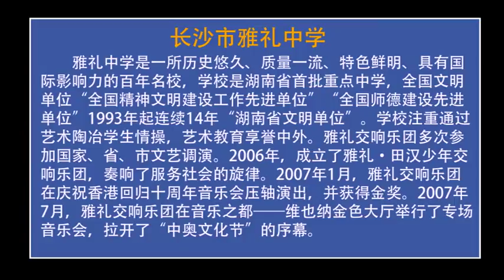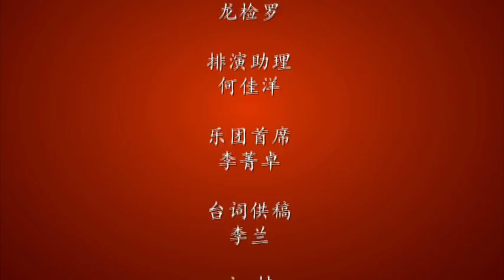YALI HIGH SCHOOL ORCHESTRA CONCERT IN CHANGSHA CONCERT HALL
YALI HIGH SCHOOL ORCHESTRA CONCERT IN CHANGSHA CONCERT HALL FOR THE 110TH BIRTHDAY CELEBRATION OF YALI HIGH SCHOOL.